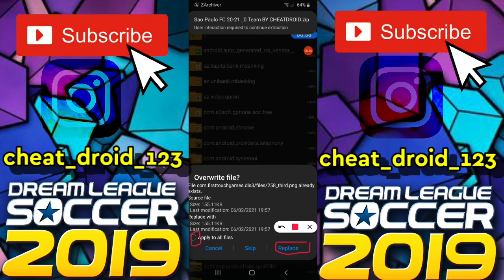How To Create Sao Paulo FC 20-21 Team In Dream League Soccer 2019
Welcome Everyone To Our channel CheatDroid.This Video Is About How To Create Sao Paulo FC 20-21 Team kits logo players In Dream League Soccer 2019 Full tutorial with Android and IOS Gameplay.

Sao Paulo FC 20-21 Team All Players, logo and kits also data files